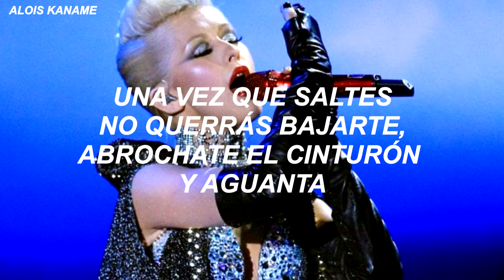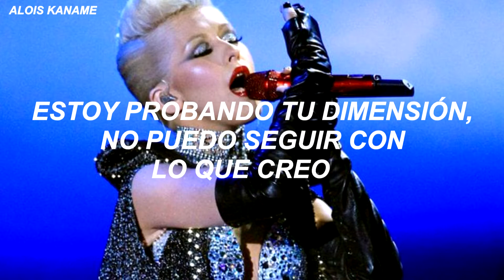Christina Aguilera // Bionic (Sub español)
Artista: Christina Aguilera
Álbum: Bionic
Canción: Bionic
Año: 2010

Letra en su idioma original:
This is the moment that I take over your mind frame
Step into the picture that I paint using my brain game
I'll elevate you so high I'll give you a migraine
Over and over put it on replay til you're insane

This is a rollercoaster that's about to be long gone
Once you jump in won't wanna get off, buckle up and hold on
Just let it go, give it up, allow yourself to transform
Follow me, follow me to a place unknown of no return

Are you ready, ready, ready to go-g-g-go?

Bionic, take ya supersonic, ey
I'm bionic, hit ya like a rocket, ey yeah
Bionic, so damn bionic
Gonna get you with my electronic supersonic rocket, hey

I am the future, put it on you like a hurricane
Call me the supernova that's taking over all time and space
I'm testing your dimension, can't keep up with what I create
I'll break your concentration, imagination with what I make
Many times imitated, not duplicated, can't be replaced
No-no-now lemme spell it out, everybody come shout my name
X-X-X-T-T-T-I-I-I-N-N-N-A (say)
X-X-X-T-T-T-I-I-I-N-N-N-A-A-A (say, say)

{BI- ON- IC}